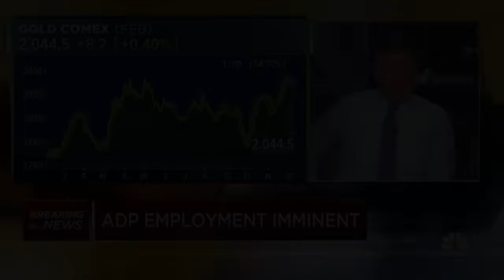Private payrolls increased by 103,000 in November, below expectations, ADP says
CNBC’s Steve Liesman and ADP chief economist Nela Richardson join 'Squawk Box' to break down November's ADP employment report.